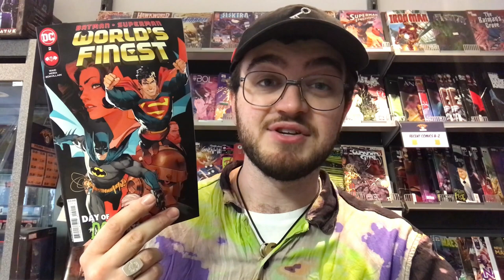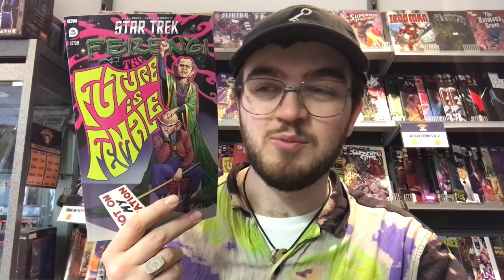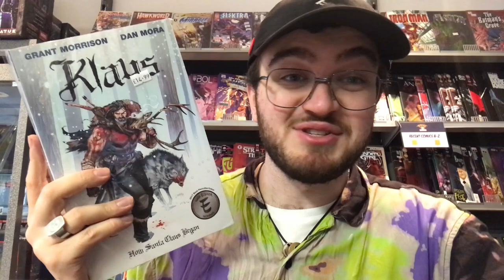I FOUGHT THE HULK (AND THE HULK WON) - Piranha Bites 21/04/22